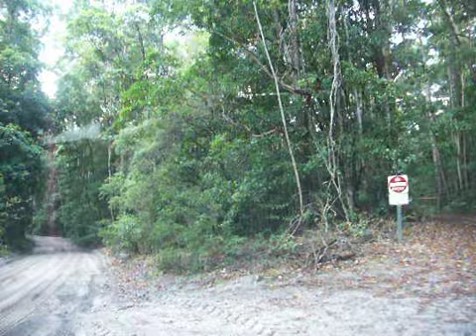Australia - Greats Sandy National Park - Fraser Island - No Tourist Tour Offroad Trails